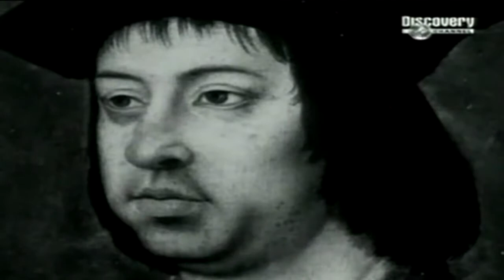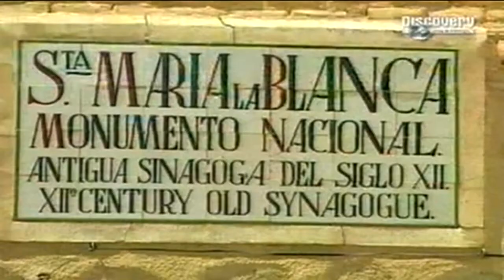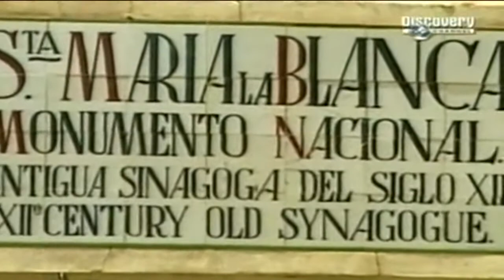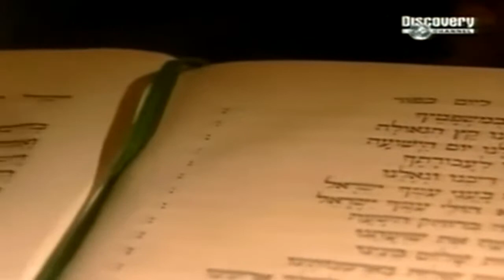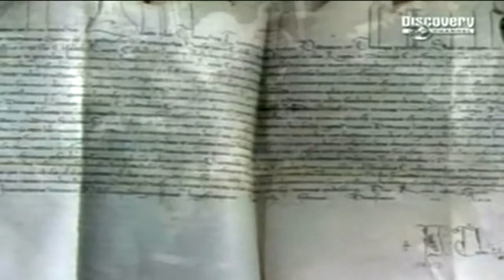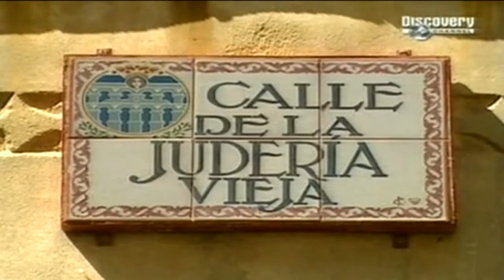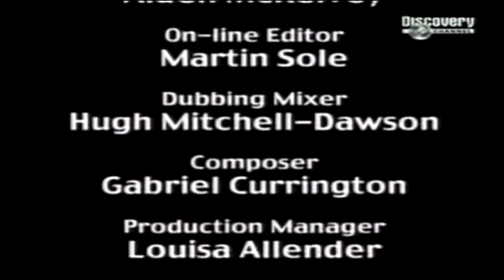The Most Evil Men in History Torquemada